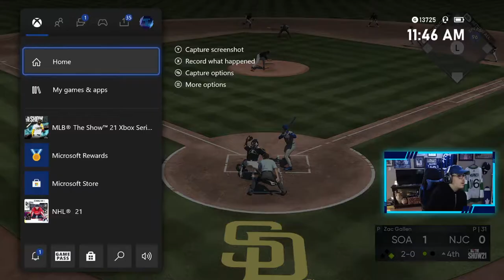TRYING OUT KENNY LOFTON AND CJ ABRAMS IN RANKED SEASONS l MLB The Show 21 (Player Debuts!)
CRAZY CJ ABRAMS DEBUT
In this MLB The Show 21 video I play ranked season in MLB the show 21 Diamond Dynasty with the 90 overall CJ Abrams and 93 overall Kenny Lofton for the first time! I also show you guys my NEW insane team build and try to win a game with these new cards. Be sure to watch the whole video to see how CJ Abrams and Kenny Lofton do!
Xbox GT: TheLeafer18
PSN ID: Leafer18_